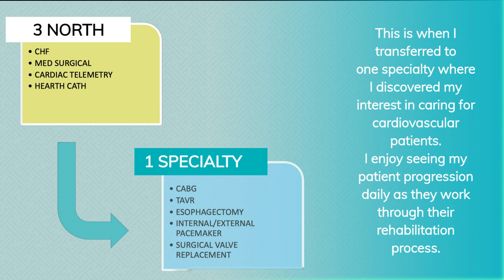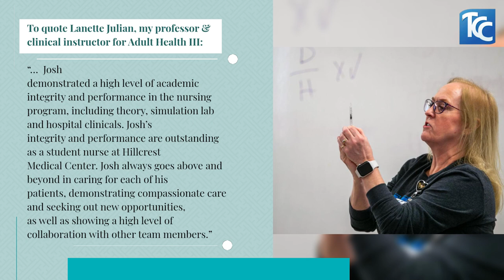Joshua Womack RN Video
I am a new graduate nurse with a variety inpatient experience between 9 different units as a technician at Saint Francis, primarily in care of cardiac patients. My clinical experience varies amongst 5 different hospitals in the Tulsa area ranging from med-surg to critical care. Through my career in healthcare, I have integrated my skills of multitasking & time management allowing them to compliment my newfound competency of critical thinking.